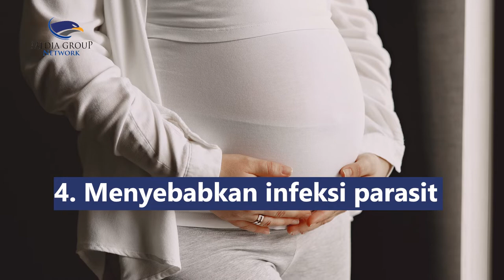Bolehkan Ibu Hamil Makan Usus Ayam, Begini Penjelasannya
Melihat nutrisinya, memang ibu hamil boleh makan usus ayam. Meski enak dikonsumsi nyatanya ada bahaya yang mengintai jika usus ayam dikonsumsi berlebihan, apa saja?
1. Usus ayam memiliki kandungan purin yang sebabkan asam urat
2. Menyebabkan koleterol tinggi
3. Terdapat banyak bakteri jenis e-coli yang menyebabkan diare sehingga usus ayam perlu dicuci bersih sebelum dikonsumsi
4. Menyebabkan infeksi parasit
Usus ayam mengandung protein, zat besi, kalsium, kalium, fosfor, vitamin A dan B.